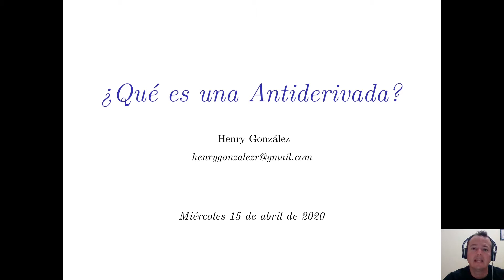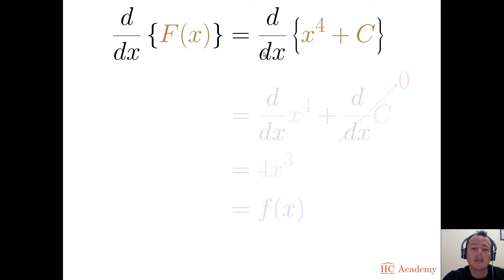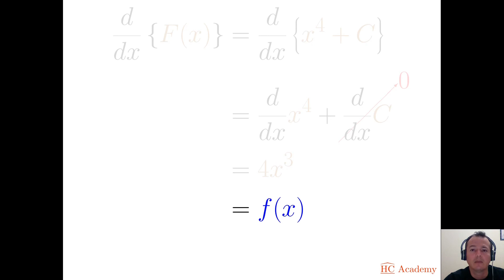Cálculo Integral | No. 1 | Antiderivadas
En este video se hace una introducción al concepto de antiderivada del cálculo integral.